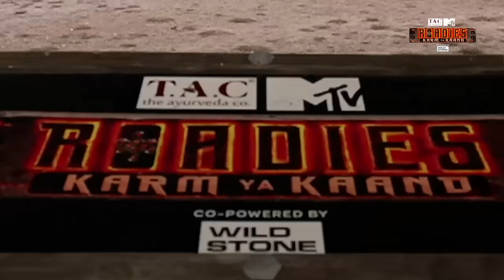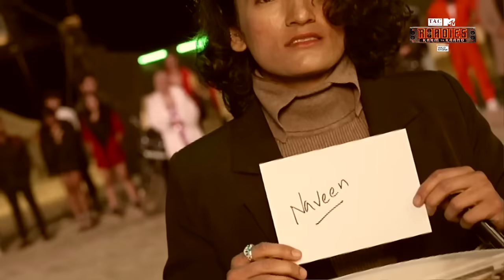Prince ने अपनी ही Gang की उड़ाई धज्जियां! | MTV Roadies S19 | कर्म या काण्ड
Prince ने अपनी ही Gang की उड़ाई धज्जियां!